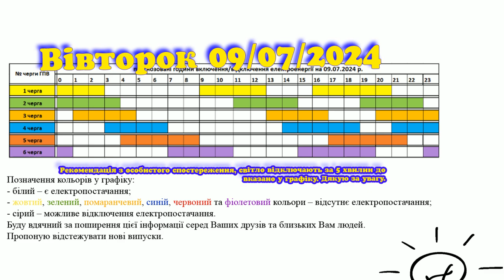Коли увімкнуть світло в Закарпатті? Графік 09.07.2024 р. 1L2641